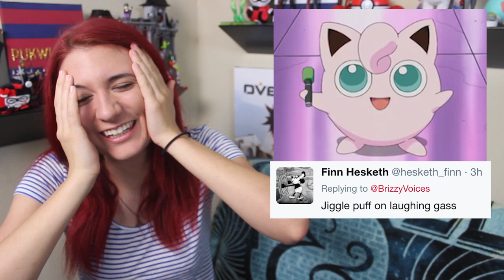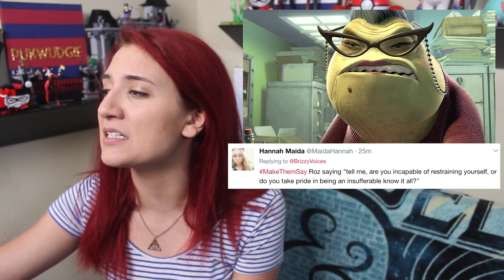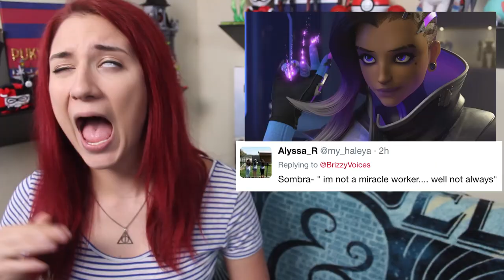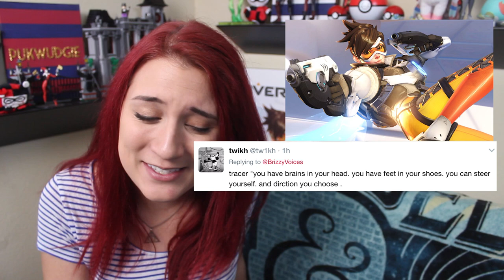MAKE 'EM SAY IT 6! - Impressions Challenge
Impressions Challenge! Featuring Baby Groot, Poppy, Tracer, Peach, Donald Duck, and mucho more!

meow!